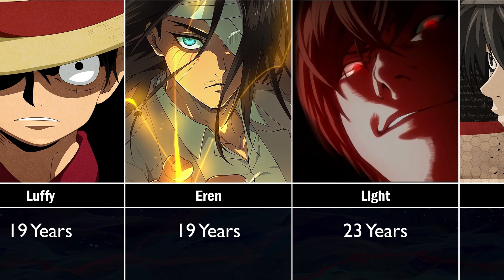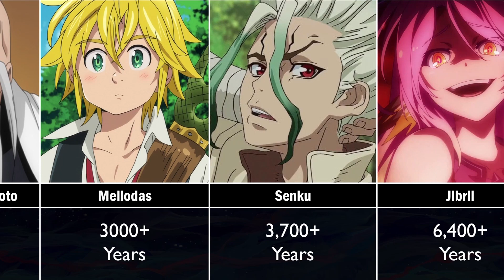Oldest Anime Characters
Hello and welcome to this video on the oldest characters in popular anime series. In this video, we will be showcasing a selection of characters from some of the most beloved anime franchises who are either very old or have lived for a very long time. These characters can offer a unique perspective on life and can also play important roles in the stories they appear in. If you are a fan of classics like One Piece, Dragon Ball Z, or Attack on Titan, or just enjoy learning about the oldest characters in anime, we hope you will enjoy this video.

I am making videos comprasion of animes. Demon Slayer, Naruto, One Piece... All of the animes including in my channel. Debate, comprasion, top 10 list etc. my basic concepts for now. Topic can be anything you can offer me on comments villians,antagonist,anime recap,protagonist,4k edits,AMV,clips... Please if you liked the video press the like button and if you didnt like let me know in comments.